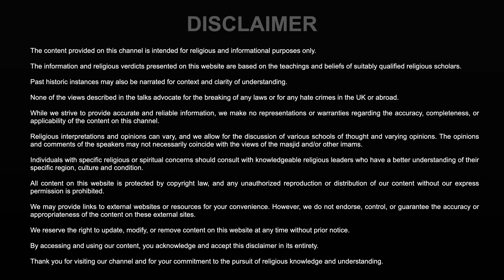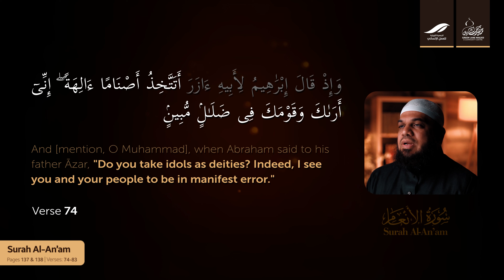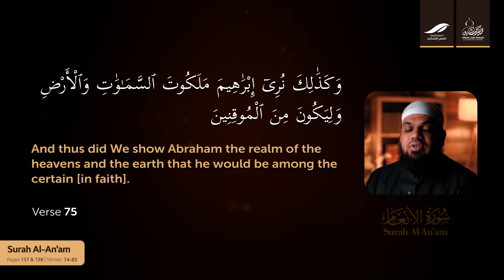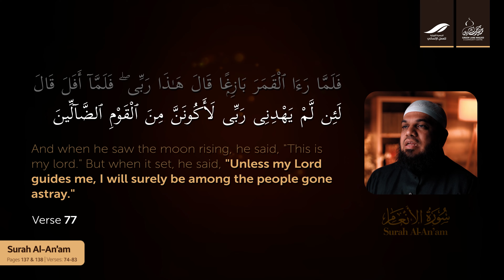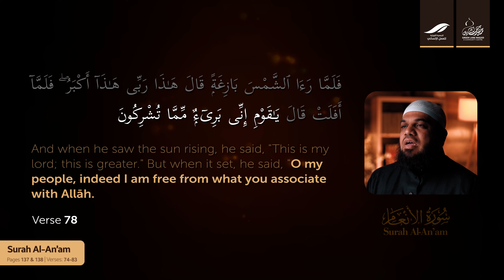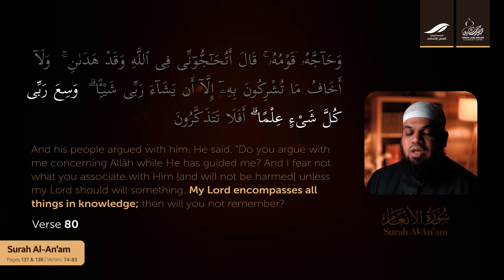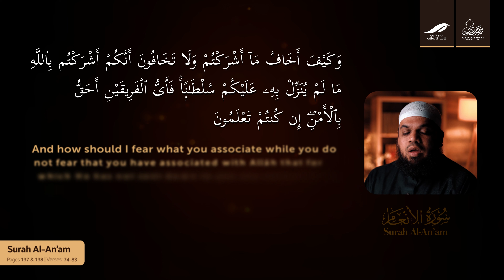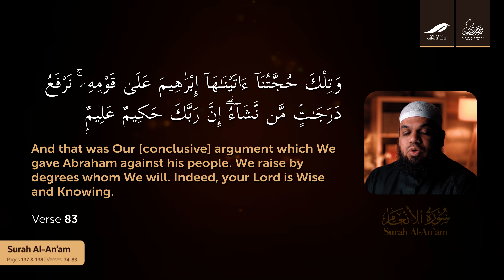Page 137 - The Story of Prophet Ibrahim عَلَیهِ‌السَّلام | Shaykh Dr. Ahsan Hanif | Quran Tafseer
In this lesson of Sūrah Al-An’ām, verses 74-83, Shaykh Dr. Aḥsan Ḥanīf focuses on the story of Prophet Ibrāhīm (Abraham) and his argument against idol worship. Ibrāhīm’s journey toward recognizing Allāh’s oneness is highlighted, as he rejects the worship of celestial bodies like stars, the moon, and the sun, realizing that only Allāh, the Creator of the heavens and the earth, deserves to be worshipped. The passage showcases Ibrāhīm’s steadfastness in monotheism despite the opposition of his people and his firm reliance on Allāh’s guidance.

The verses conclude with Allah affirming that true security and guidance belong to those who believe in His oneness and do not associate partners with Him, elevating the believers in rank through His wisdom and knowledge.